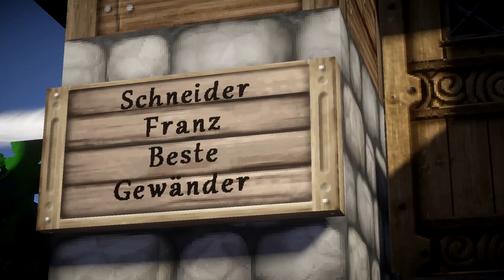Das Haus des Schneiders || Let's Show || Minecraft Mittelalter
Du magst das Open-World-Spiel „Minecraft“?

Wir verwenden Minecraft 1.8.9
mit OptiFine_1.8.9_HD_U_G9 (ShadersMod ist hierbei integriert)

Unser Shader ist der „Sonic Ether's unbelievable Shader“ (SEUS)

Empfehlenswert für leistungsschwächere Rechner und ab und an von uns verwendet:
Das „itsMagicMelon Shader Pack“.

und aus der YouTube-Musikdatenbank

Bilder in Minecraft einfügen leicht gemacht:

In Minecraft einige Karten generieren und die Map-Nummern merken (z. B. map_123.dat)

Einfach die rechteckige Auswahl von „Normal“ auf eine „Feste Größe“ von 128x128 Pixel umstellen und die Bilder je nach Bedarf mit „Ausschneiden“ und in neue Dateien einfügen zerteilen.

Die mit Paint.net erstellten jpg./png.Dateien einfügen und mit dem richtigen Kartennamen (map_123.dat) generieren.

Dann im Minecraft Ordner (.minecraft/saves/world/data) die Map-Datei ersetzen.
Sollte der Save anders als „world“ heißen, entsprechend einen anderen Ordner aufrufen.

Beim nächsten Betreten der Welt sind die Karten dann durch Bilder ausgetauscht.

Gespielt und kommentiert wird das Ganze von Groschy, Wuerxel und Qumpel aus dem Mittelalter-Studio Winthor